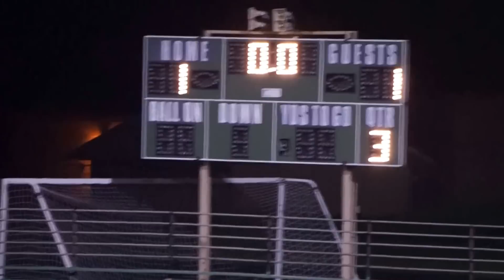2015 Edina Girls Soccer vs Eden Prairie T1-1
Edina Goal 26:16 Maggie Stotts long throw from left corner sails and bounces through traffic.  Danni Krieter knocks ball into net at last second
EP Goal 48:51 Naomi Rogge controls and flicks ball to left.  Kelly Kruse catches pass and scores from top of box

Stats Edina vs EP
Shots 14-
Saves 8-10
Corner kicks 0-4
Fouls 7-15